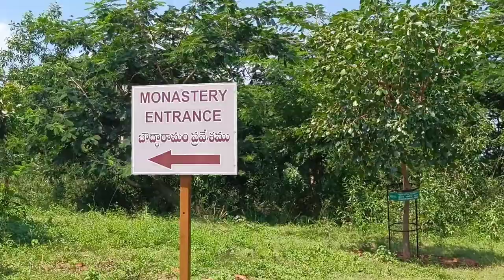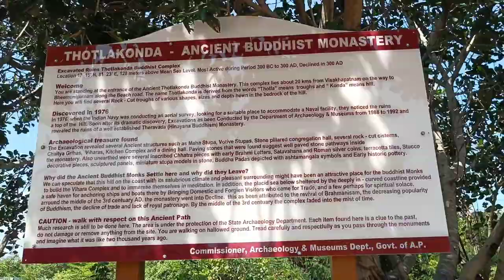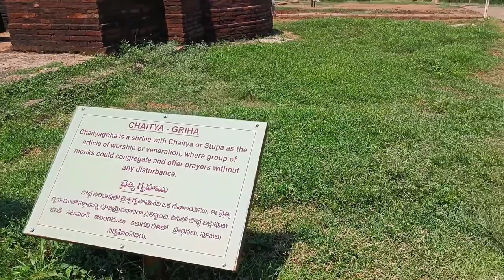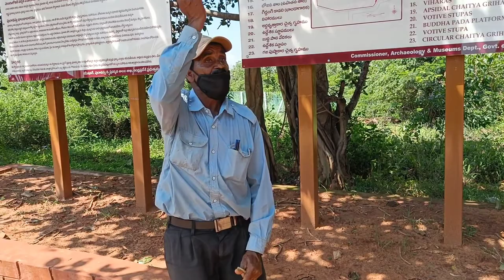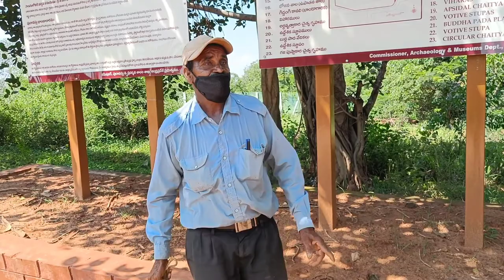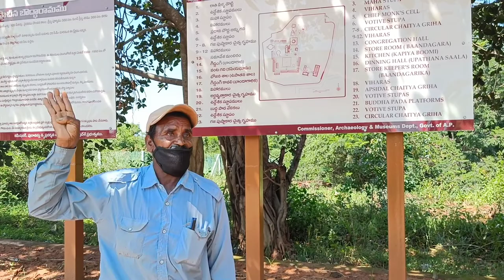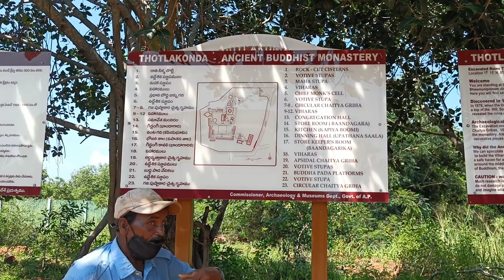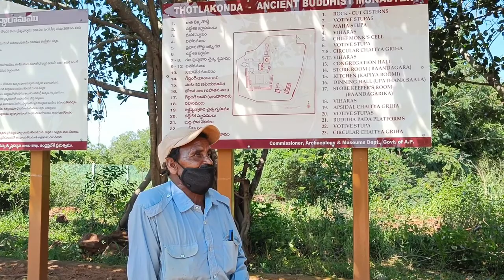Thotlakonda Ancient Buddhist Monastery | Buddhist monk | Gautham Buddha | Vizag vlogs Visakhapatnam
Thotlakonda Buddhist Complex is situated on a hill near Bheemunipatnam about 15 kilometres (9.3 mi) from Visakhapatnam in Andhra Pradesh, India. The hill is about 128 metres (420 ft) above sea level and overlooks the sea. The Telugu name Toṭlakoṇḍa derived from the presence of a number of rock-cut cisterns hewn into the bedrock of the hillock.
Thotlakonda was well within the influence of ancient Kalinga, which was an important source of dissemination of Buddhism to Sri Lanka and various parts of Southeast Asia. Also, it is one of the Ports of entry for all the Visitors coming from high Seas to visit all Buddhist prominent places located closely around 83.3 degrees Meridian East. It provides an insight into the process of transoceanic diffusion of Indic culture, especially Buddhism.
shot on :- OnePlus Nord 2